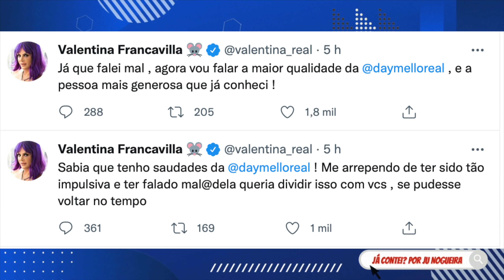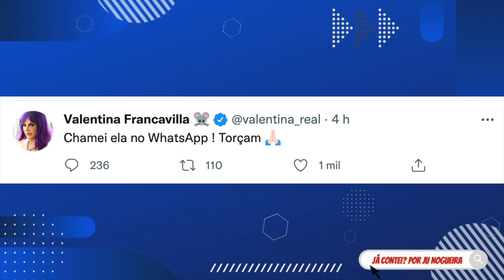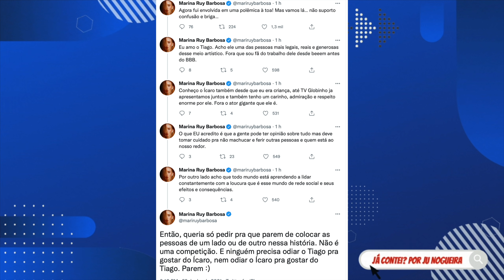💣Leifert SURTA AO DESCOBRIR POLÊMICA e TOMA ATITUDE DRÁSTICA; Sobrou ATÉ PARA MARINA RUY BARBOSA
Meu Moletom
- Ju Nogueira veste blusa M e moletom GG

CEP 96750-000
Butiá/RS
Elenco A Fazenda 13
Participantes: Sthefane Matos, Victor Pecoraro, Mussunzinho, Liziane Gutierrez, Nego do Borel, Tati Quebra Barraco, Arcrebiano Bil Araújo, Mileide Mihaile, Dayane Melo, Valentina Francavilla, Fernanda Medrado, Marina Ferrari, Gui Araújo, MC Gui, Tiago Piquilo, Rico Melquíades, Dynho Alves.